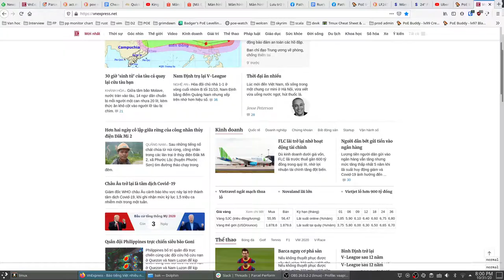Necro cremation after act 10 - Journey 1 - SSF POE Heist 3.12